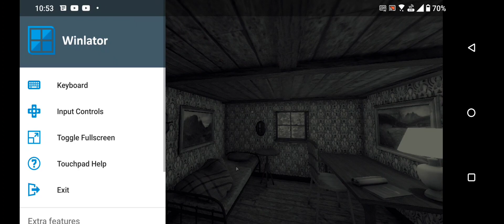New Letest Releases | Peaks of Yore Climbing Gameplay [Showcase] Unity | Winlator Emulator Android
Peaks of Yore is a first-person physics-based climb em up adventure set in 1887. Steel your nerves and perfect your climbing skills as you ascend the rock wall, Peaks Of Yore was released on Oct 26 2023

Gear I Have Used Android Snapdragon 8+Gen1 Winlator Next Generation Emulator ON Android